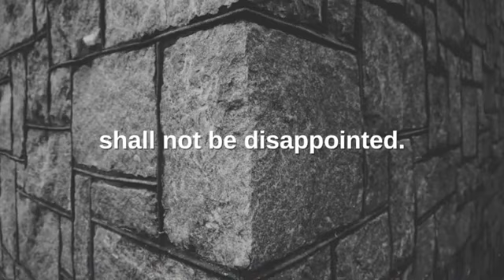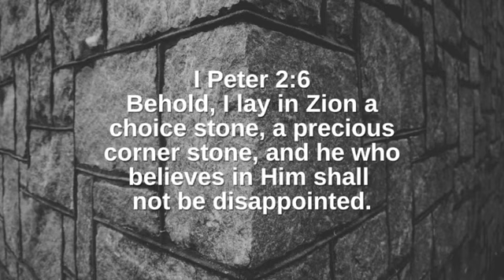1 Peter 2:6 (Promise)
October 22 - 1 Peter 2:6
Behold, I lay in Zion a choice stone,
a precious corner stone,
and he who believes in Him
shall not be disappointed. [Promise]